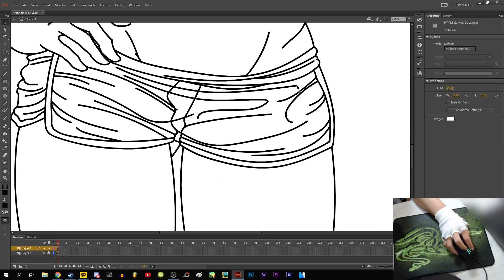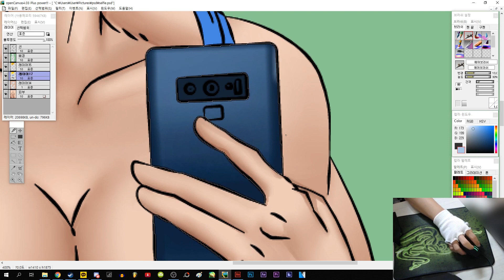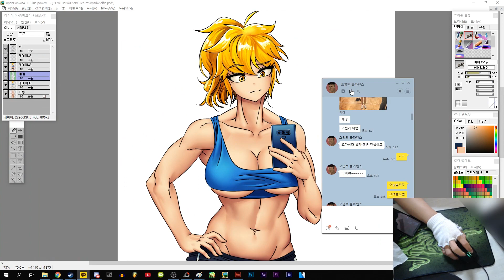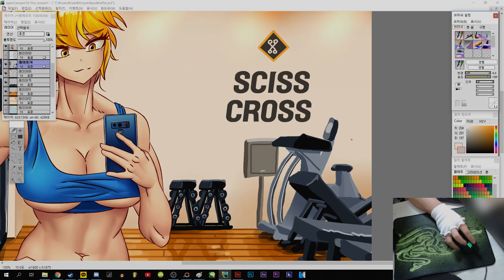헬스녀 그리는 영상.mp4 😍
오랜만에 그림이네요
사실 그림은 매일 그리는데 안 올릴 뿐임